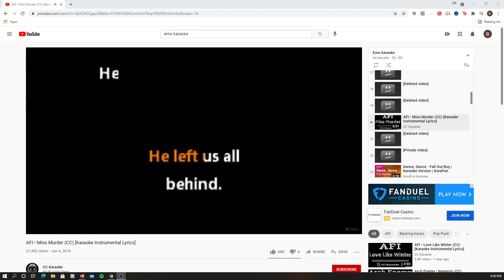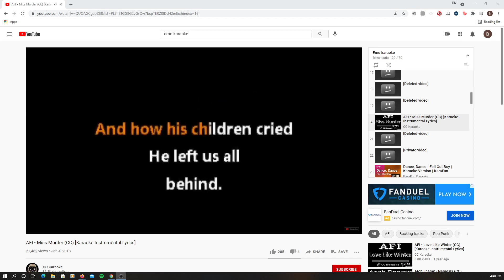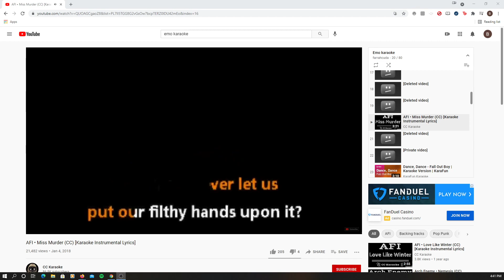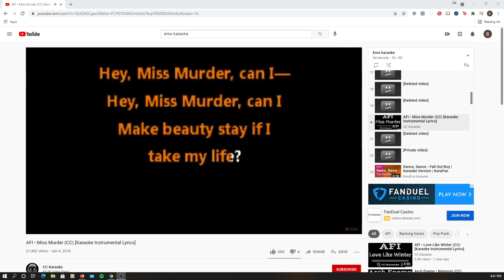Miss Murder Vocal Cover